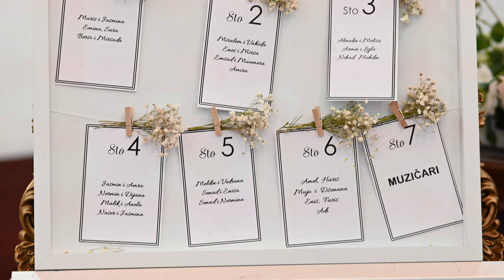OUR WEDDING / AIDA + DINO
Making wedding videography and photography more than 6 years, we always ask ourselves for what we are doing that? The answer is about the importance of the moment happening right now.  It’s quite important for us not to be just invited as photographers and videographers but to be a part of this party, join the spirit of the event and live this moment with others. In this case, it will be more than just a wedding photo and video.

@nejirazukic.weddings   INSTAGRAM